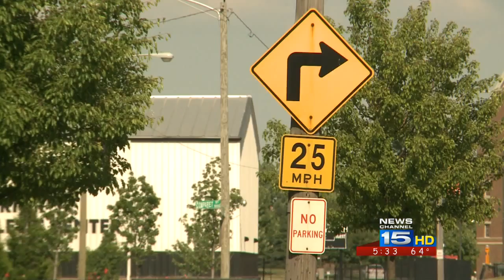Maumee Ave. Getting Straightend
After causing numerous vehicle crashes, the curve in Maumee Ave. is getting straightened out.